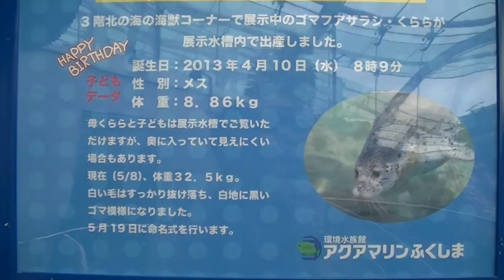アクアマリンふくしまゴマフアザラシの赤ちゃんの命名式2013年5月19日14:00時Naming ceremony of baby Spotted Seal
2013年4月10日に生まれたゴマフアザラシの命名式が行われました｡
地元のテレビ放送局や新聞各社も取材に来ていました｡